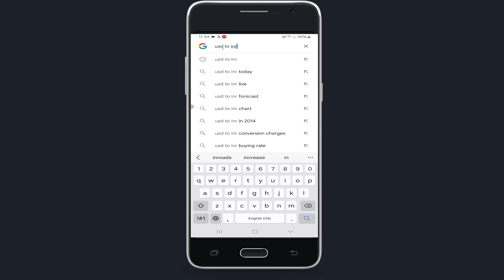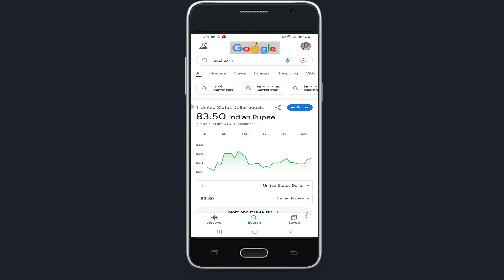1 dollar me kitna rupya hota hai | 1 dollar indian rupees mein kitna hota hai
1 dollar me kitna rupya hota hai | 1 dollar indian rupees mein kitna hota hai

YOUR QUARIES -
1 dollar ka kitna rupya hota hai
1 dollar ka matlab kitna hota hai
1 dollar indian rupees mein kitna hota hai
1 dollar in indian rupees
ek dollar me kitne rupaye hote hain
ek dollar mein kitne rupaye hote hain
ek dollar ke kitne rupaye hote hain
1 dollar kitna hota hai
$1 में कितना रुपया होता है

Thanks